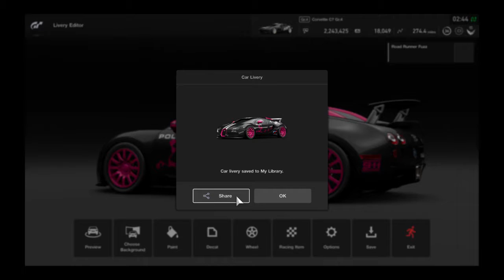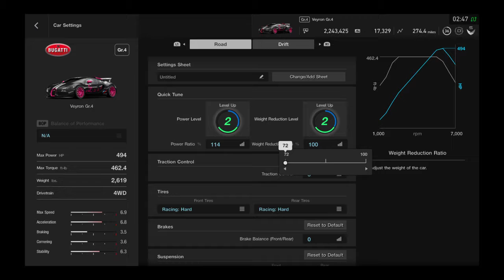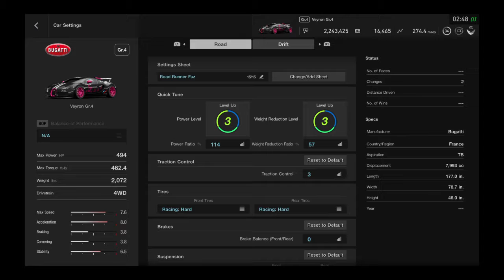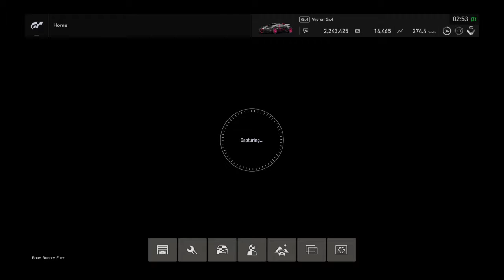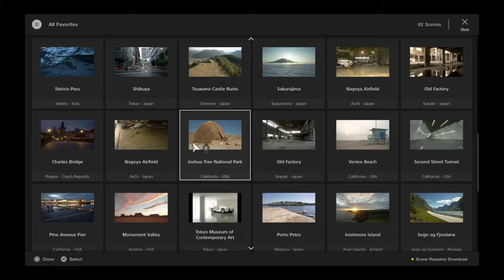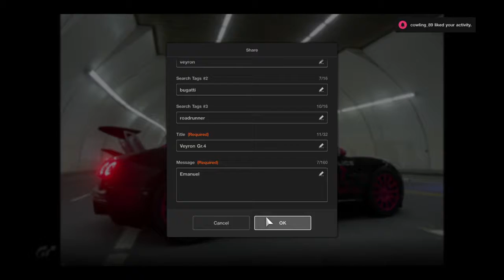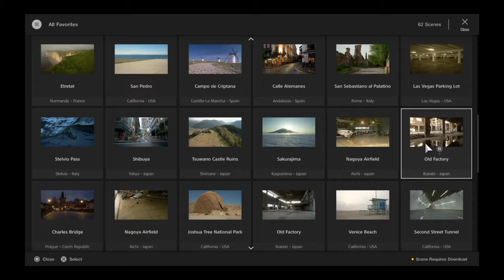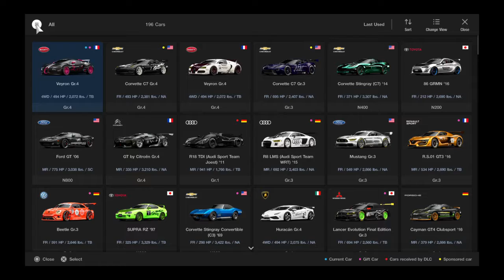Gran Turismo®SPORT_20180220030722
Gran Turismo Sport Racing Simulator. Road name son_love_u_moms, driving and designing custom schemes on race cars. Competing in the on-line FIA GT Nationals Cup Race and Manufacturer Series Race Weekly. Emanuel